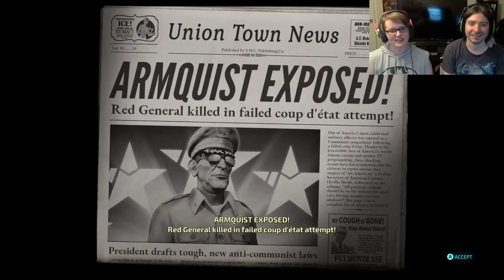🎶CRYPTO DANCE BATTLE!!! 🎶| Destroy All Humans!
🎶 Burn humans burn, Armageddon 🎶
🎶 Burn humans burn, annihilation 🎶
Skip to 9:40 for battle.

Game: Destroy All Humans! 2020

 Developer: THQ Nordic, Black Forest Games